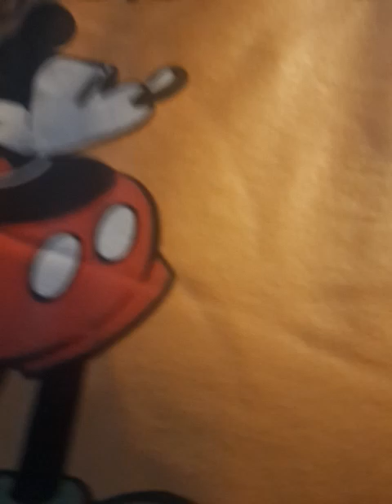Good morning two